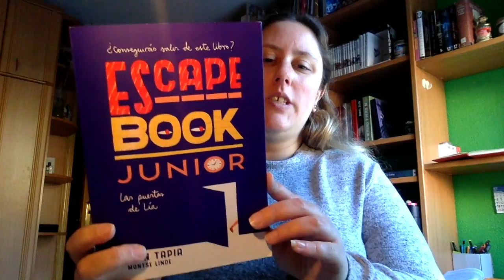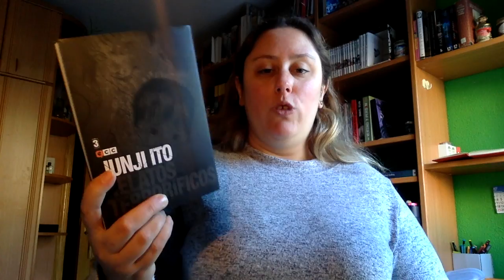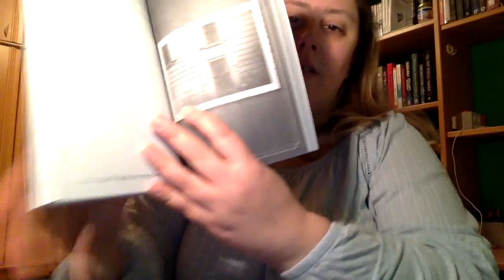Wrap Up Diciembre 2017 Segunda Parte